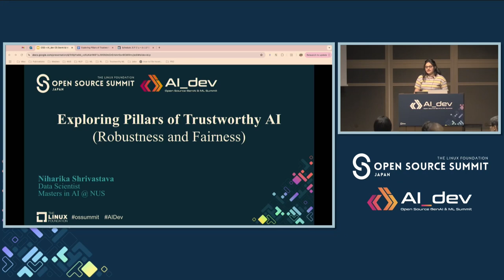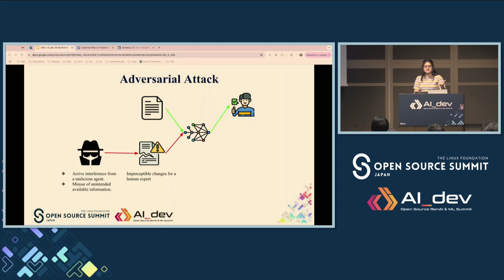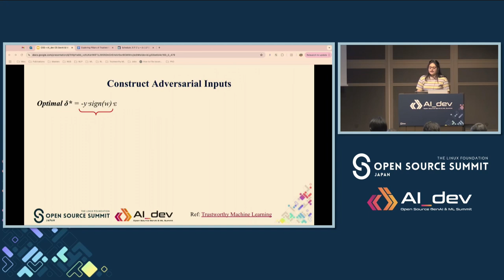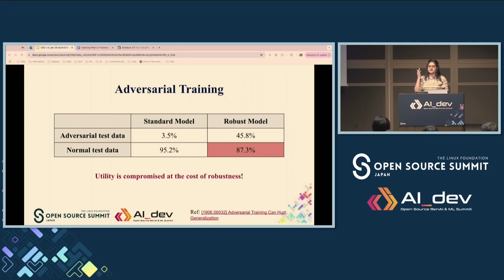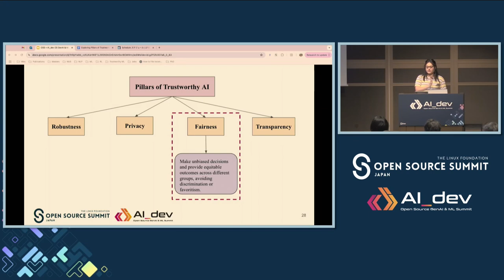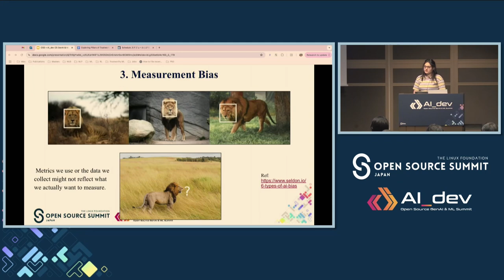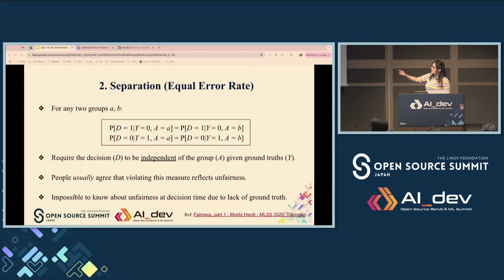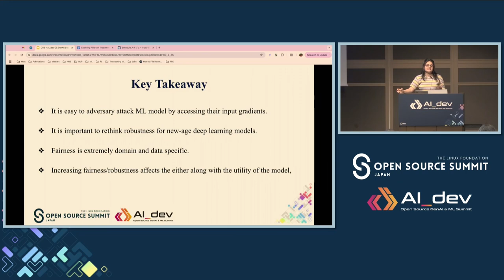Exploring Pillars of Trustworthy AI: Robustness and Fairness - Niharika Shrivastava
Exploring Pillars of Trustworthy AI: Robustness and Fairness - Niharika Shrivastava, Workforce Optimizer

Due to the ever-increasing adoption of AI into the lives of daily users, trustworthy AI is of utmost priority. Even though advocates of AI globally have started talking about ethical considerations during ML model building, in reality, very few people know how to create robust, privacy-preserving, and fair AI models. In this talk, I'll explore 2 concrete technical concepts of trustworthy AI, namely ensuring robustness and fairness in ML models. Robustness: 1. Attendees will go through an in-depth understanding of critical vulnerabilities of common AI models and how to exploit them to adversarially attack the model. 2. This will be followed by simple defence strategies to increase robustness (e.g., gradient obfuscation, transformations). 3. This will be further followed by adaptive attacks on previous defence strategies thereby motivating the concept of certified robustness of AI models. Fairness: 1. Attendees will get to know how they can unconsciously encode bias (representational bias, model bias, etc) during training AI models. 2. This is followed by strategies to correct this bias using domain knowledge to create fair AI models.